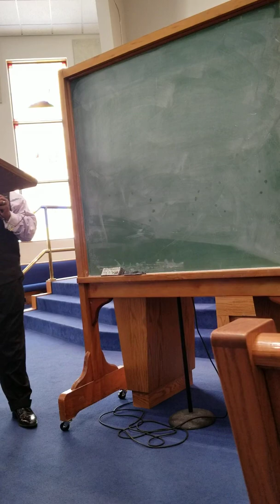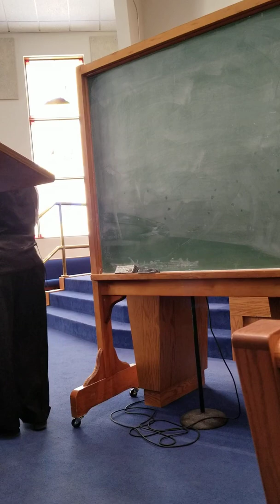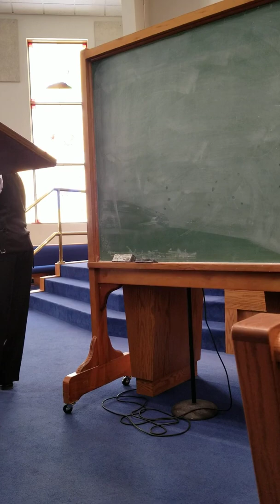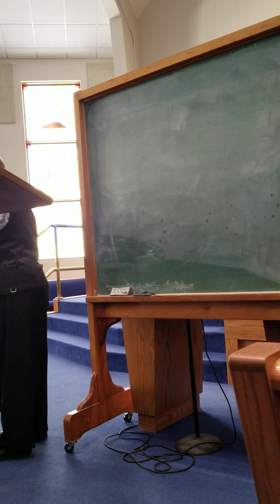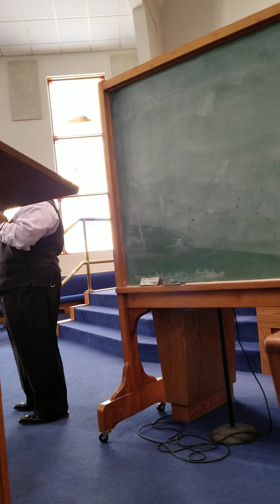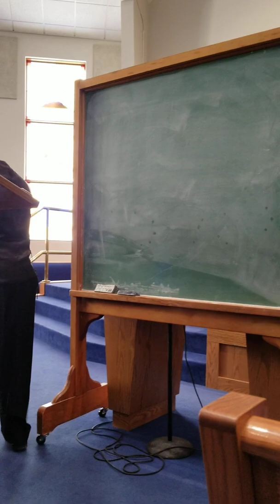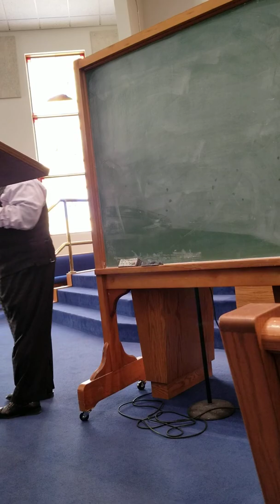How To Be A Better Self For A Better Servant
Minister Maxwell Ambris; Sunday Morning Worship Service.